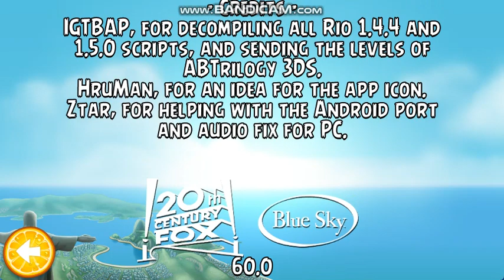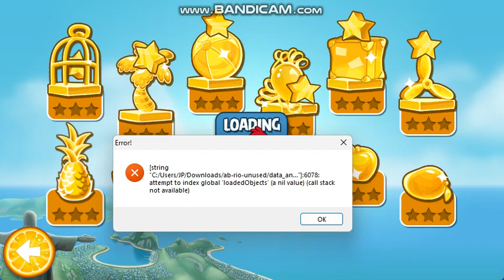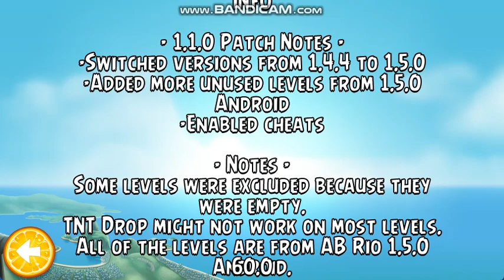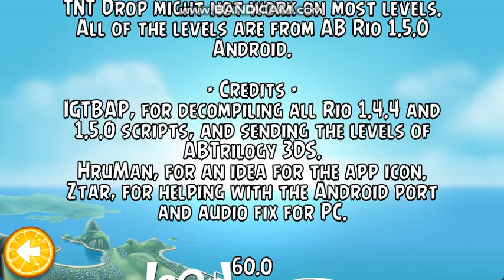Angry Birds Rio Unused Levels 1.1.0 Gameplay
mod made by PigDoggo

here's the link 2 the mod (now available on android)